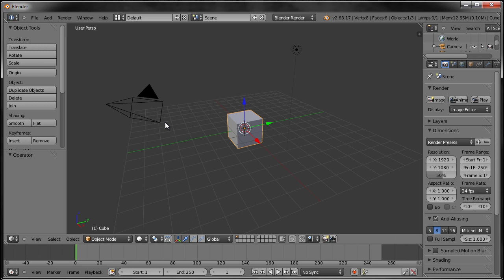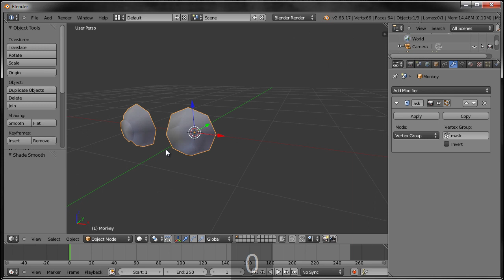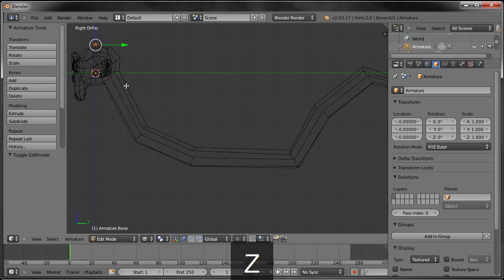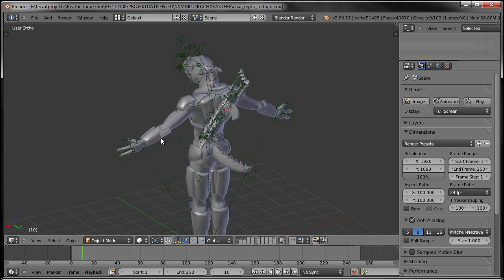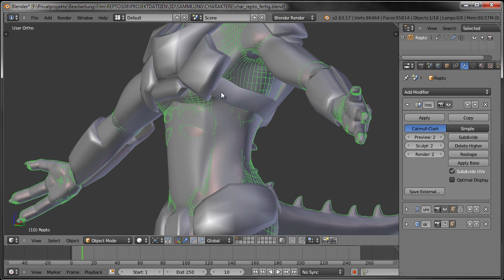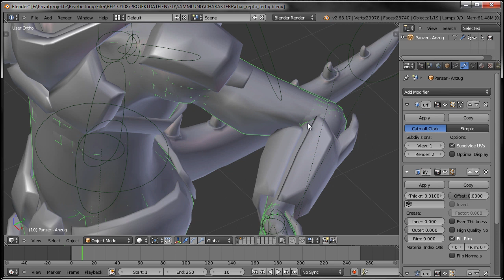Blender Generate Modifier #07 - Mask Modifier